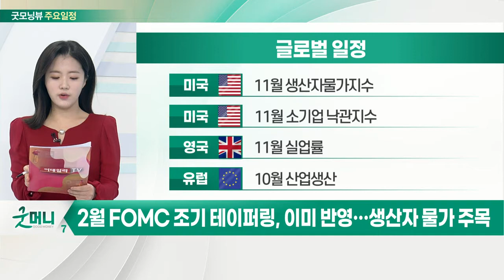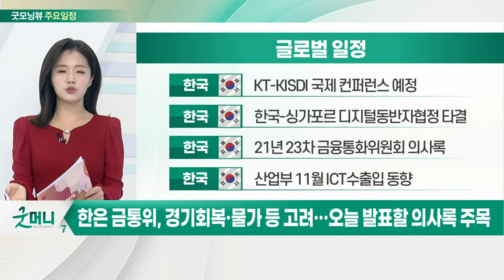2월 FOMC 조기 테이퍼링, 이미 반영… 생산자 물가 주목_오늘장 글로벌 일정 (20211214)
미국 : 11월 생산자물가지수
미국 : 11월 소기업 낙관지수
영국 : 11월 실업률
유럽 : 10월 산업 생산

일본 : 10월 산업 생산
한국 : 11월 수출입물가지수
한국 : 서울옥션 올해 마지막 메이저 경매
한국 : 홍남기 부총리, 베트남 경제부총리 면담 예정

한국 : KT-KISDI 국제 컨퍼런스 예정
한국 : 한국-싱가포르 디지털동반자협정 타결
한국 : 21년 23차 금융통화위원회 의사록
한국 : 산업부 11월 ICT수출입 동향